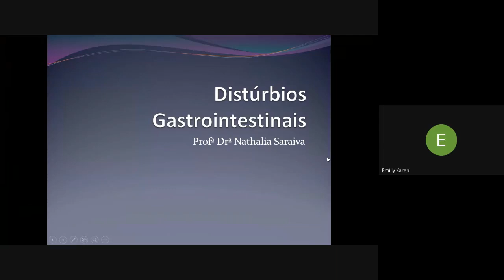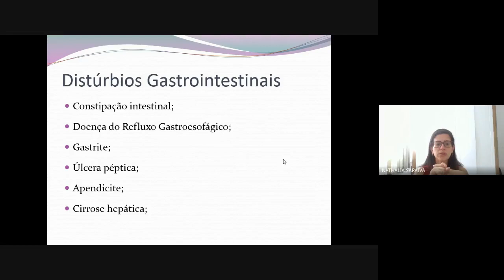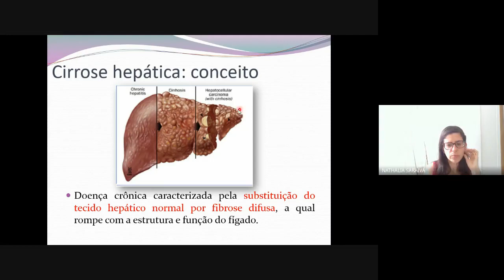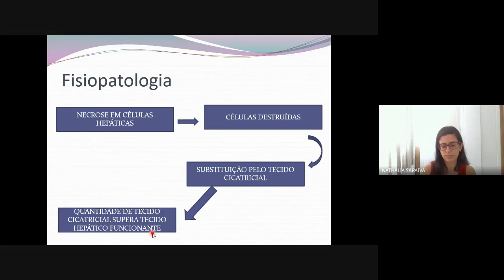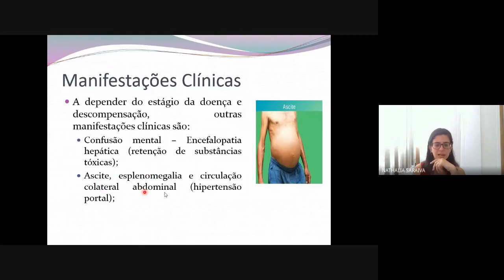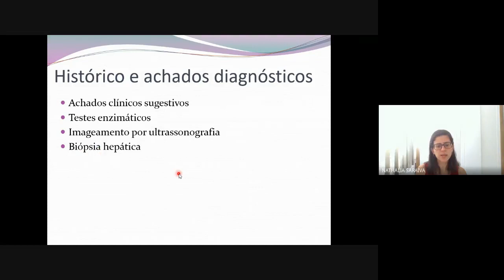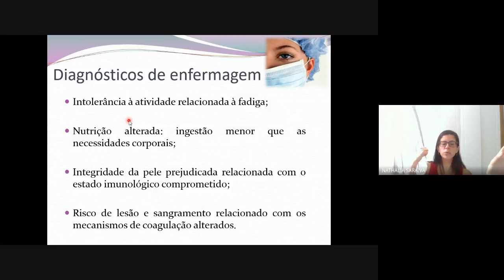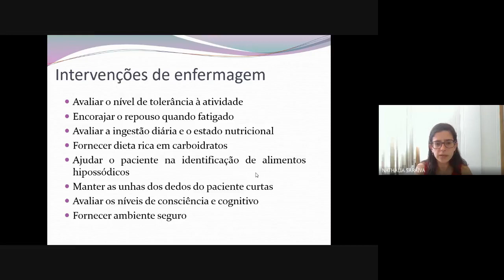Aula de Enfermagem Clínica Distúrbios Gastrointestinais Cirrose Hepática